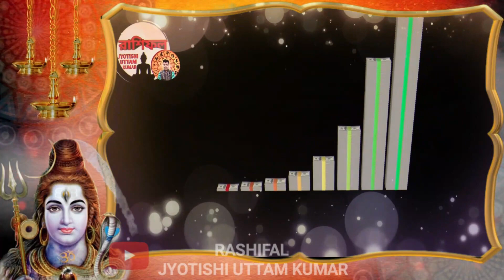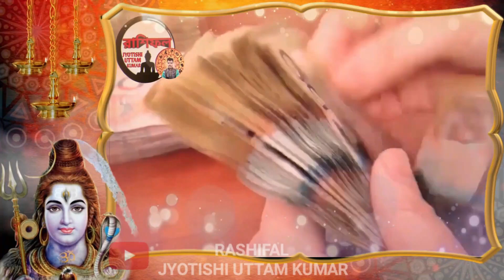7/3/22 | 3 zodiac sign become a rich by using share market | how to become a rich|share market trad